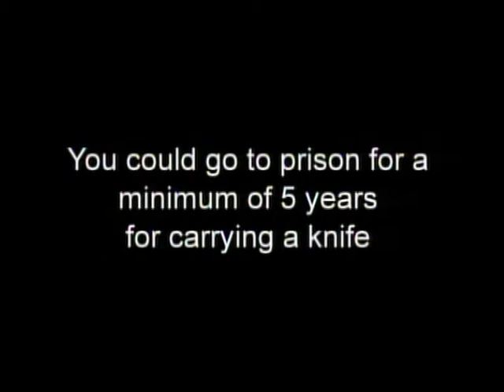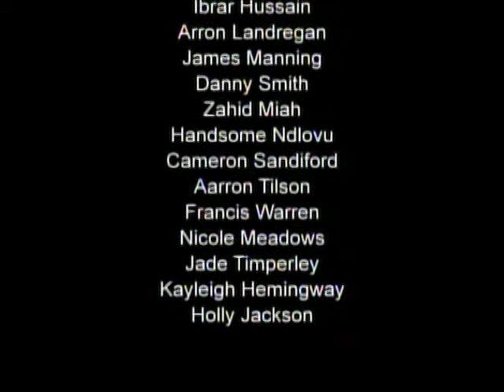Clapperboard 2009 - Beth's Story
Film devised by the First Diploma Media Students from the Oldham College. Produced in association with Clapperboard